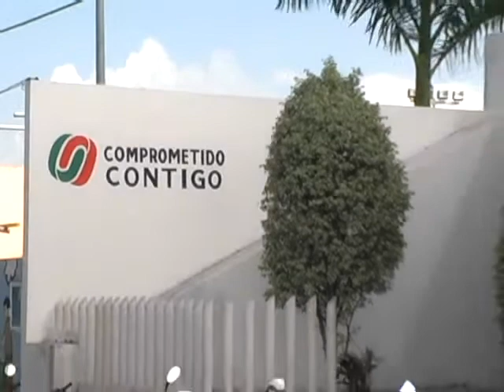MARIA OXTE GRANIEL 17/04/14